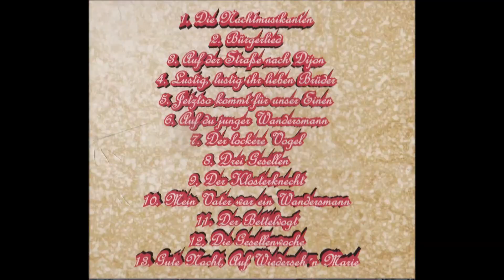Rod'sche Möhrenschaber - Gute Nacht, Auf Wiederseh'n, Marie